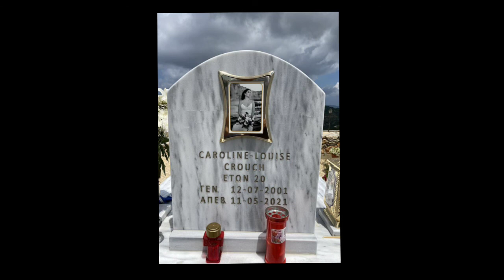THE WIFE KILLER PILOT : The murder of Caroline Crouch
A dive into the crime of murder of 20 year old Caroline Crouch